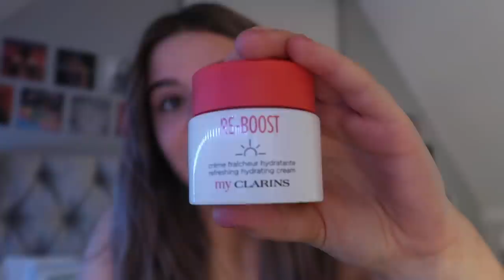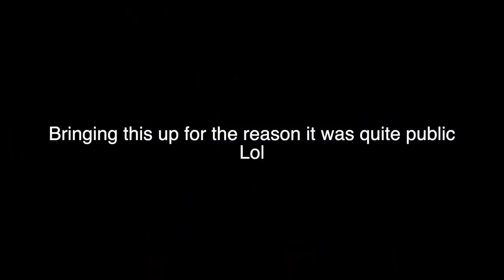BREAKUP/ GLOW ADVICE! 🇮🇪* things got real*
Message the account to buy

Vsco: nniamhy